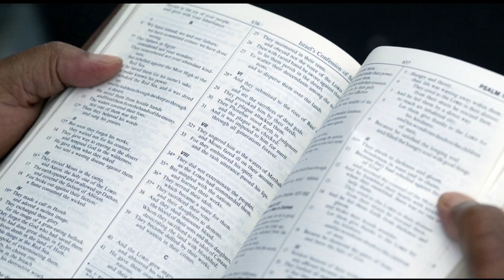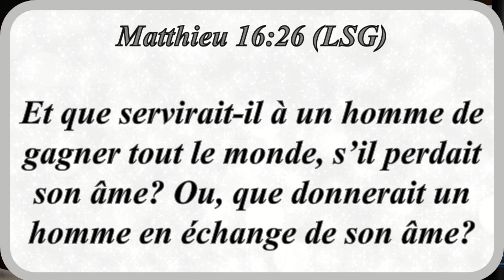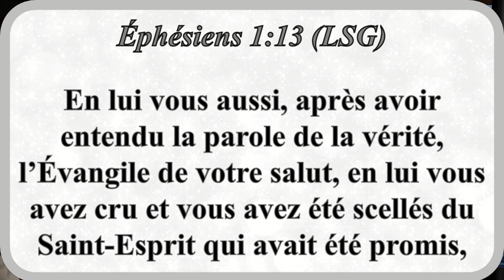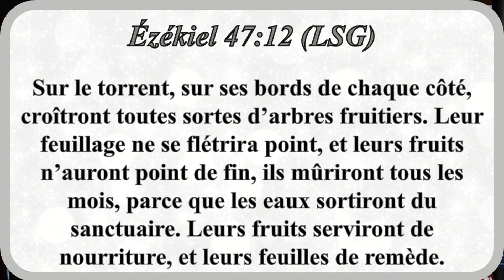Randevou avek Bib la - Ki sa lavi espiriyèl ye?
Randevou avek Bib la -Ki sa lavi espiriyèl ye? Pastè Inesse Joseph se envite pastè Guy Thomas.